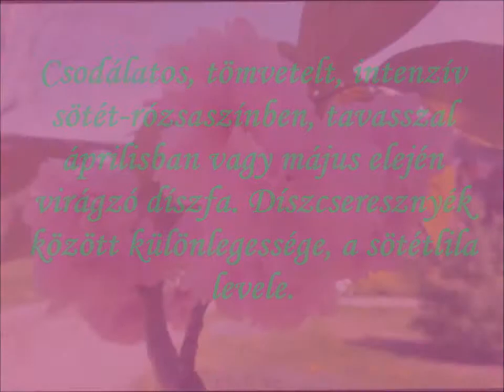Royal Burgundy japán díszcseresznye (Prunus serrulata 'Royal Burgundy') - videó képekben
Csodálatos, tömvetelt, intenzív sötét-rózsaszínben, tavasszal áprilisban vagy május elején virágzó díszfa. Díszcseresznyék között különlegessége, a sötétlila levele.
Virágzásban, majd színes levele által, egész szezonban csodálatos kerti dísz!